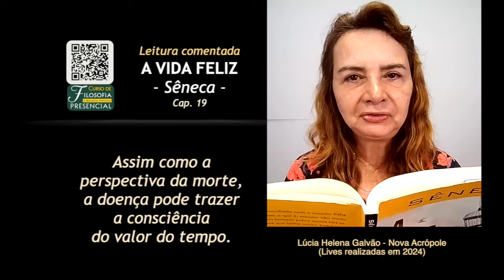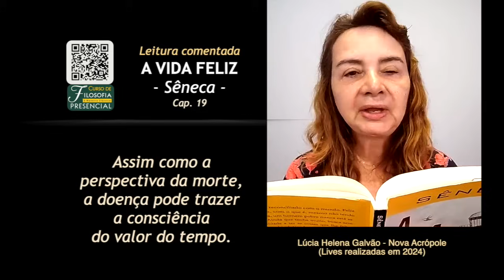Capítulo 19: "A Vida Feliz" de Sêneca | Leitura Comentada com Lúcia Helena Galvão - Nova Acrópole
Neste vídeo, a professora e voluntária da Nova Acrópole, Lúcia Helena Galvão, apresenta a Leitura Comentada de "A Vida Feliz", uma das obras mais conhecidas do filósofo estoico Sêneca. A cada semana, um capítulo será explorado, trazendo reflexões profundas sobre a busca pela felicidade e como podemos aplicar os ensinamentos estoicos no nosso dia a dia.

⚡ Dica: Leia o capítulo antes de assistir para aproveitar ao máximo as reflexões e participe enviando suas perguntas! A professora Lúcia Helena responderá algumas delas nos próximos vídeos.

Sobre Sêneca:
Lúcio Aneu Sêneca (4 a.C. – 65 d.C.) foi um dos maiores filósofos do estoicismo, além de advogado, escritor e intelectual influente no Império Romano. Sua obra moldou o pensamento renascentista e continua a inspirar até hoje, com ensinamentos atemporais sobre virtude, moralidade e o que significa viver bem.

A Nova Acrópole é uma organização filosófica internacional presente em mais de 50 países desde 1957, dedicada ao desenvolvimento do potencial humano através da Filosofia, Cultura e Voluntariado.